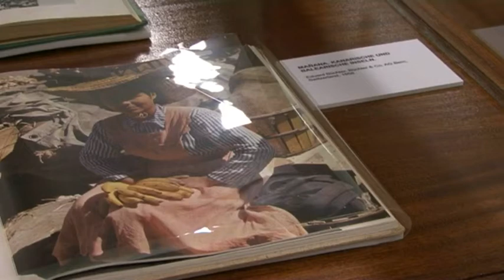El primer día del Festival Periplo, en imágenes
El primer día de Periplo, Festival Internacional de Literatura de Viajes y Aventura de Puerto de la Cruz, llenó de cultura la ciudad turística. El Público disfrutó de la entrevista a la escritora estadounidense Mary Morris, pudo visitar en la Casa de la Juventud la exposición Exotismo, tradición y modernidad, que es una muestra que recoge cien años de guías turísticas de Tenerife, se entretuvo con los cuentos de Fabio González en la Librería Masilva y disfruto con la calidad de la música de Fran Baraja y la banda reparte en el Museo Arqueológico.